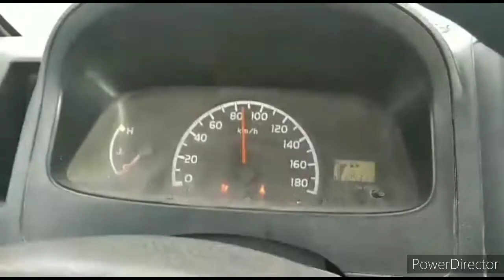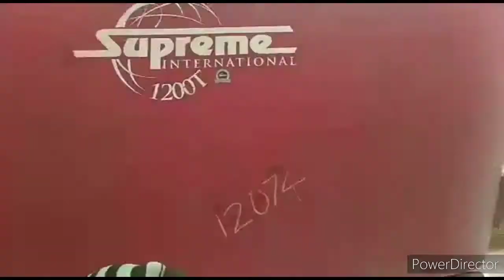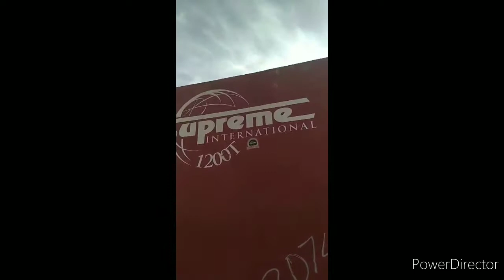Paano paandarin Ang ISX 430V Cummins Diesel Engine.hard starting at na mamatay Ang makina